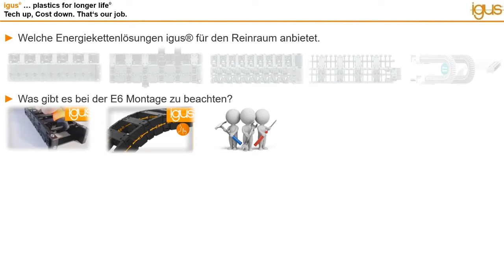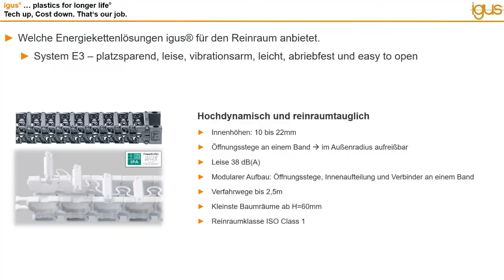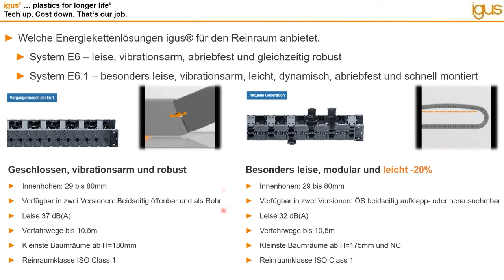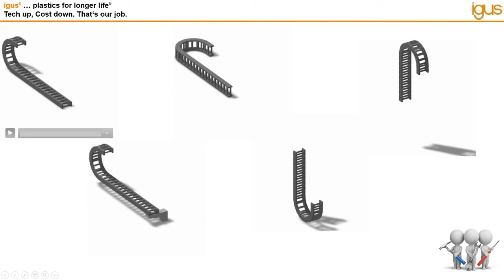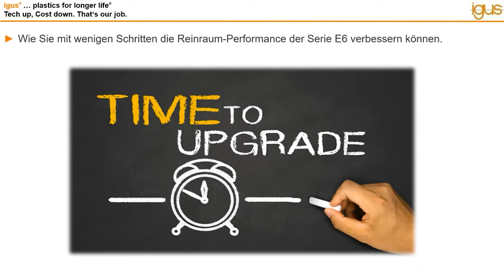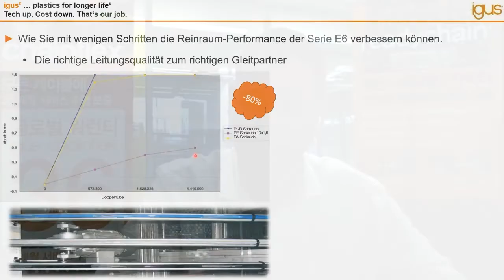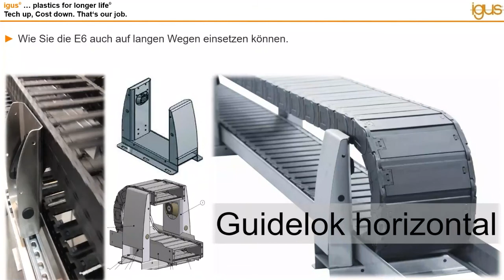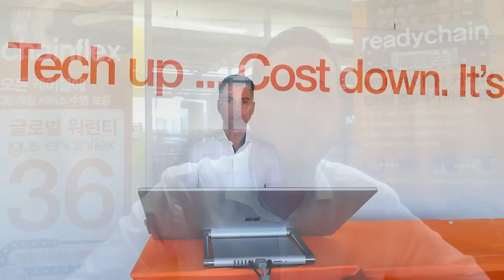Wie man Reinraum-Performance verbessern und Kosten sparen kann - Energiekette E6.1✔️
In diesem Online-Seminar lernen Sie:

- Wie Sie mit wenigen Schritten die Reinraum-Performance der Serie E6/E6.1 verbessern können.
- Wie Sie die Energiekette E6/E6.1 richtig installieren.
- Welche Energiekettenlösungen igus für den Reinraum anbietet.
- Wie Sie die E6/E6.1 auch auf langem Wegen einsetzen können.

Erfahren Sie hier die Vorteile der Serie E6.1 und bestellen Sie ein kostenloses Muster

🔺Tech up, 🔻Cost down. It´s our job. Einsparpotenzial entdecken und anfragen